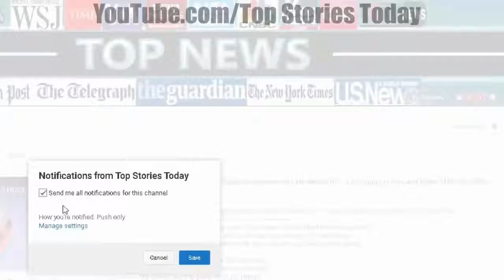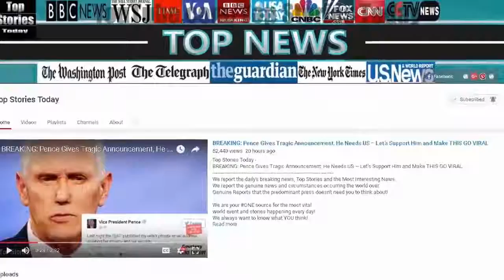12Hrs After Supporting Trump In Her Big Show Premiere, Roseanne Barr Got INSANE News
Source: 12Hrs After Supporting Trump In Her Big Show Premiere, Roseanne Barr Got INSANE News The numbers are in, and just like November of 2016, we discover that it's.